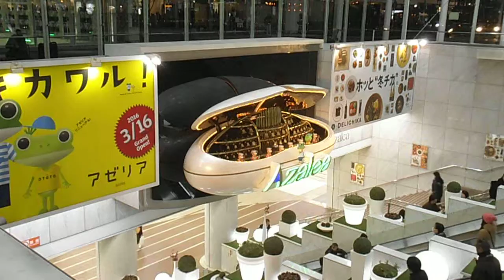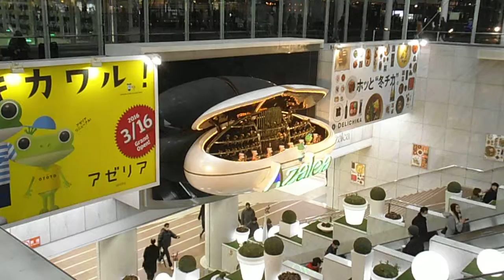DSCF7908アゼリア川崎20160130からくり時計